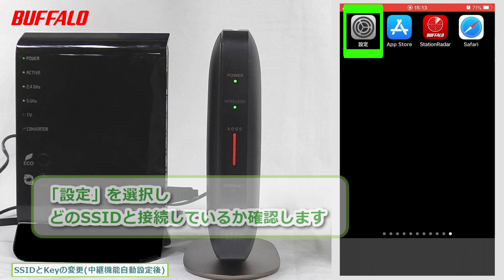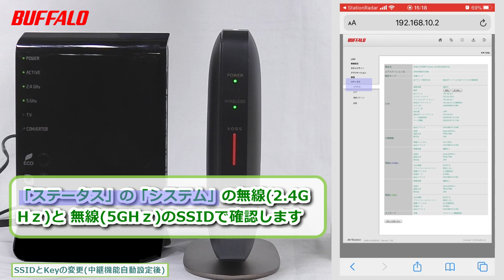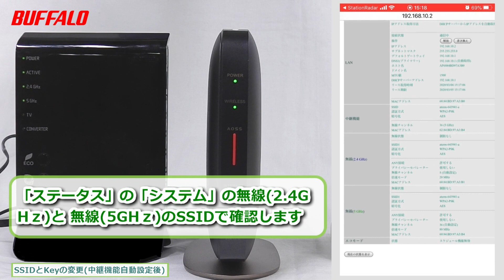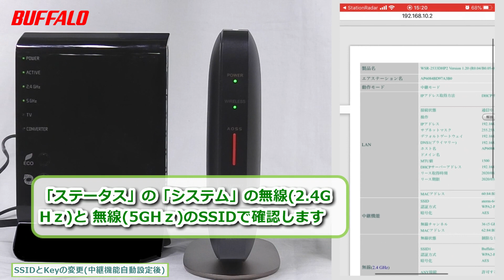中継機能自動(WPS)設定後の親機継承SSIDの変更方法 iPhone 中継機に確実に接続したいときに有効です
中継機能自動(WPS)設定後の親機継承SSIDの変更方法のiPhone編です。
無料スマホアプリ「StationRadar」を使用して行っています。
中継機に確実に接続したいときに有効です。
例.WSR-2533DHP2

ゲーム機、スマートスピーカー/リモコン/プラグ、Fire TV、EchoShow、NestHub、Chromecast、ルンバ、プリンターなど 多数掲載